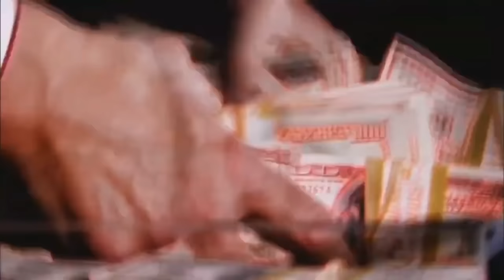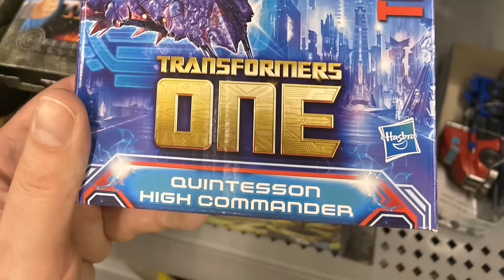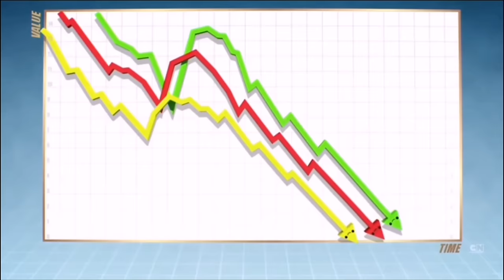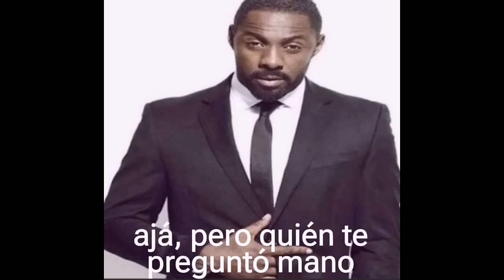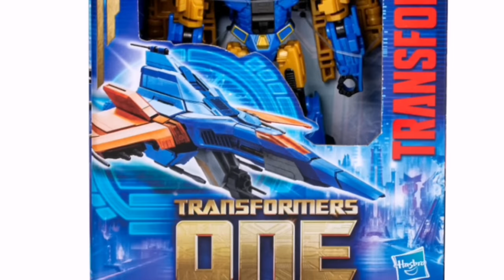Transformers ONE y sus Figuras PT 1: ¿Hasbro vuelve al peak?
Hey chicos, como están, hoy les traigo un video sobre las figuras de Transformers ONE, para descubrir si son buenas opciones tanto para juguete, como para coleccionar, en este video veremos a los prime changers, básicamente los clase deluxe, si llegamos a 800 likes, habrá parte dos donde veremos el resto de figuras básicas de la línea, espero les guste, hasta la próxima.

Muchas gracias.

Capitulos:
00:00 Introduccion
01:24 High Commander Quintesson
03:46 Bumblebee B127
05:39 Alpha Trion
07:04 Optimus Prime Orion Pax
09:39 Sentinel Prime